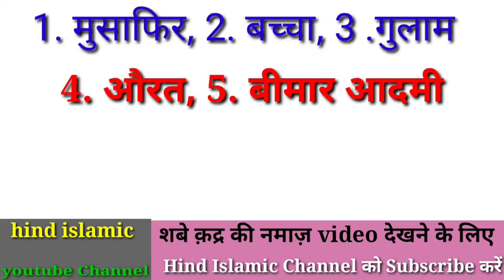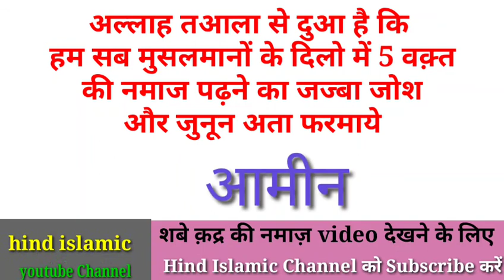औरत जुमा की नमाज़ कैसे पढें। Aurat juma ki namaz kaise padhe by hind islamic channel। jumma ki namaz।